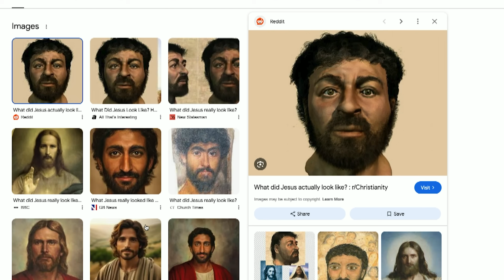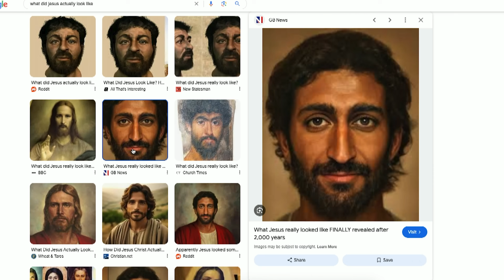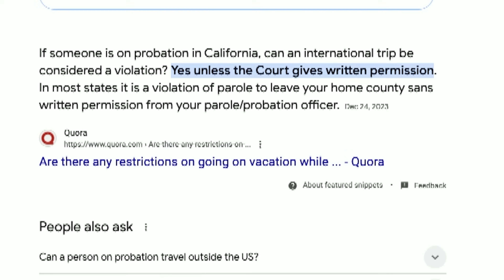O.C.*.N.T.S. - Who's Afraid of Shannon Beador? (RHOC S18E1)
Lara and Carey are back and the Ides of August remain as harrowing as ever. They discuss a new AI rendering of Christ: A new twist in the Shroud of Turin, Mary Magdalene as the original F*g Hag, pansexual Jesus, sinister gay Judas, wound-p*ssies + more. The Real Martyrs of Orange County have returned! Shannon Beador continues to heal from her drunken joyride into a house, Jenn faces foreclosure on the property Gina helped her find, Heather continues to be wealthy as ever and Emily continues to dom her cuck husband. Plus Alexis Bellino re-emerges from the roaring waves of the Holy Pacific, rubbing her new relationship with John Janssen AKA Johnny J in Shannon's face at Heather's New Year luncheon!

Chapters:
00:00 Worst August on Record
01:14 Jesus Was Seen
08:45 Mary Magdalene Was The First F*G Hag
14:25 LVP and Ken Foreclosure Drama
18:10 Scott & Laci Peterson
25:20 RHOC Season 18 Ep. 1 Recap!!

More Lara!
More Carey!